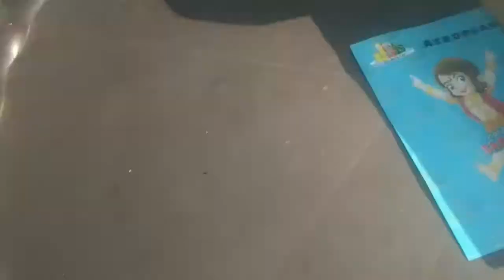Creative toys Aeroplane